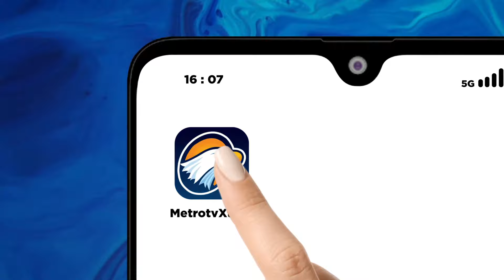Wacana Duet Dedi Mulyadi-Bima Arya Mencuat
MetroTV,

Ketua DPP Partai Amanat Nasional, Bima Arya menanggapi positif wacana memasangkan dirinya dengan Wakil Ketua Dewan Pembina Partai Gerindra, Dedi Mulyadi  pada pemilihan Gubernur Jawa Barat 2024. Bima Arya mengaku sedang  menunggu arahan dari Ketua Umum PAN untuk maju di Pilgub Jabar.